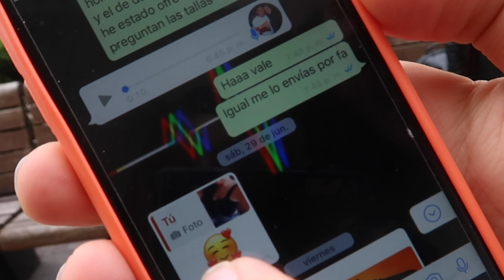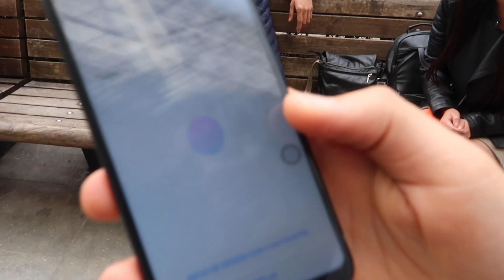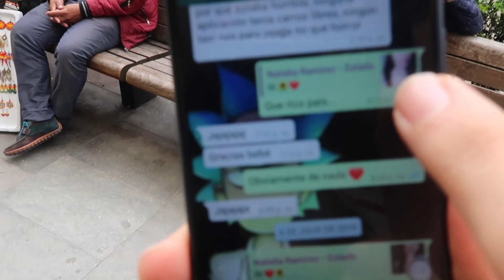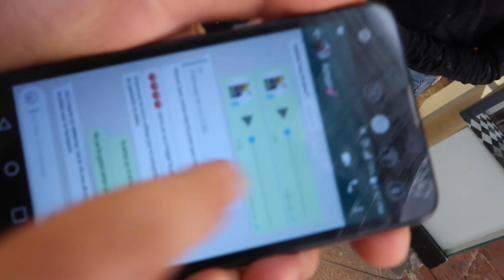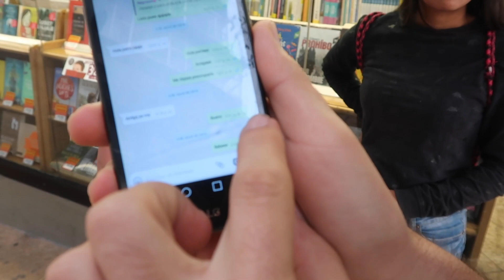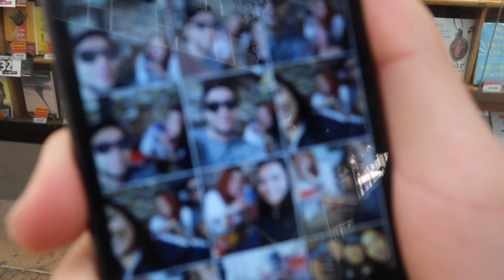Exponiendo Infieles Ep. 1 l El peor error fue creerle - Ginotv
Episodio 1:
Lo que descubrímos en bogota fue impactante , en esta aventura averiguamos si hay infieles en Colombia 😂.